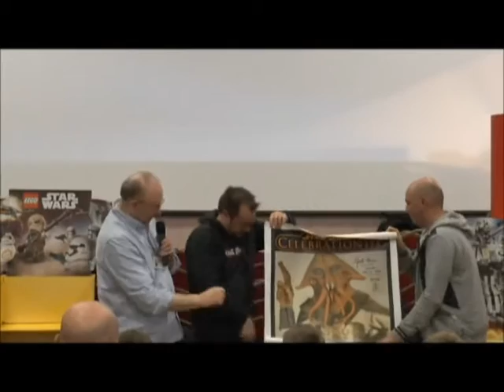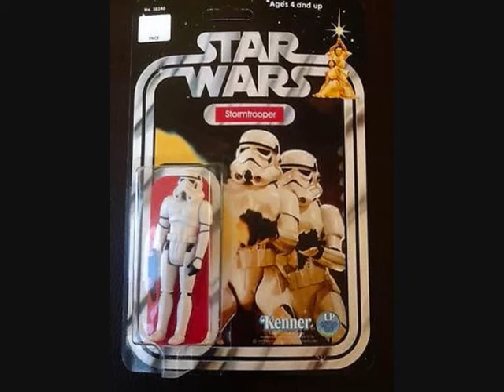STAR WARS - RETRO TOY SHOW & AUCTION featuring Gerald Home aka SQUIDHEAD